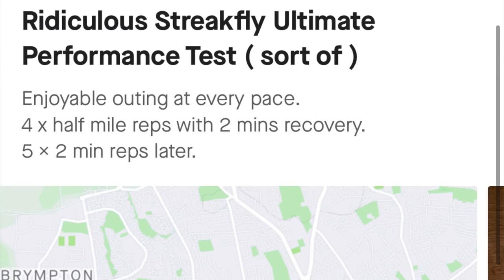NIKE ZOOMX STREAKFLY INITIAL REVIEW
I took this brand new ZOOMX machine out for a 12 mile or 19.3km initial spin.
I threw just about every type of pace at it in an attempt to find its achilles heel but i was unsuccessful. It feels great underfoot and is surprisingly good over distance even though nike state its only for 5 to 10k. LOL

The midsole is ideal for me as a lighter runner and the outsole is a triumph of traction.

Good price too! Whats not to like?

Let me know if you are picking up the Streakfly on release or if you got lucky with the early drop.

25358